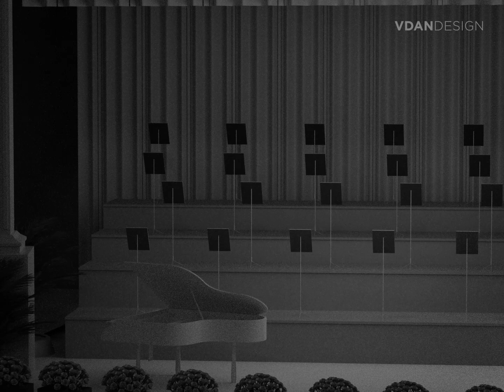Eurovision Song Contest 1956 | Stage and Theatre Recreation | 66th Anniversary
On this day, 66 years ago at 9PM in Lugano, Switzerland, a TV show called Grand Prix Eurovision de la Chanson Européenne was broadcasted. It was later to be known as the Eurovision Song Contest.
I recreated its stage and the theatre hall, the Teatro Kursaal in Lugano. It has since been demolished to make space for a casino.

I decided to do this, not only because of the anniversary, but also because of the basically non-existent record from the contest. With about 10 minutes of video and about 10 still images, there is next to no evidence of the contest even existing. For example, there was only one picture of the Teatro Kursaal before its restoration in 1958. I used it as reference to create the model for this video, but also to have a full model preserved, seeing as how the theatre no longer exists. Not everything is accurate, but with no full front image of the theatre, I've taken some creative liberties.

Credits;
Modeling: Me
Editing: Me
Photo of Lys Assia: Aftonbladet, 1957

I do not own her image or the song.

Finally, rest in peace Lys Assia. You will always be remembered.